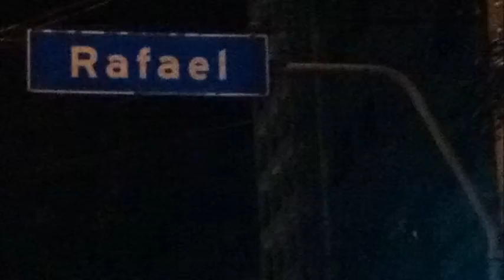djrafa20,13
markie´s art